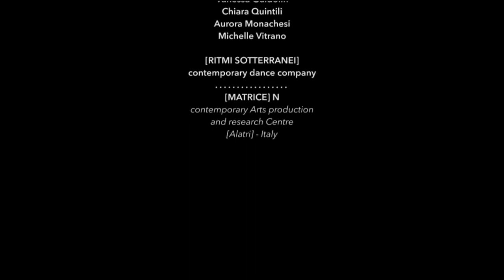ELITE MODEL LOOK WORLD FINAL 2017 // part II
ELITE MODEL LOOK
WORLD FINAL 2017
// part II

MiCo - MILAN

Agency
YAM112003

Choreographer
Alessia Gatta

Assistant Choreographers
Gioele Coccia

Creative contributor
Viola Pantano

Laura Rea

Dancers
Elena Furlan
Matilde Cortivo
Noemi Dalla Vecchia
Sara Catellani
Kim Tassia Kreipe
Martina Ronchetti
Sara Caputo
Desirèe Balena
Vanessa Guidolin
Chiara Quintili
Aurora Monachesi
Michelle Vitrano

[RITMI SOTTERRANEI]
contemporary dance company
[MATRICE] N
contemporary Arts production
and research Centre
[Alatri] - Italy